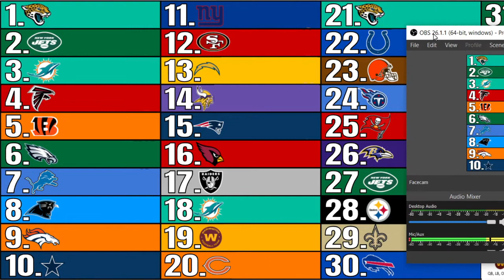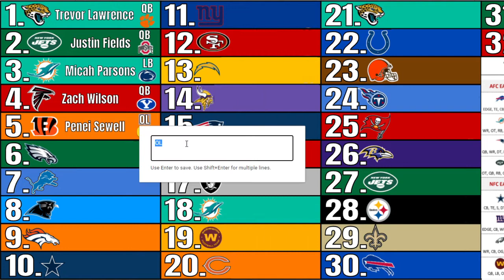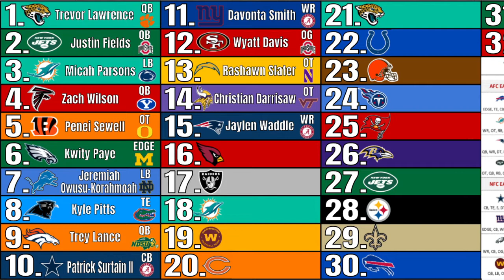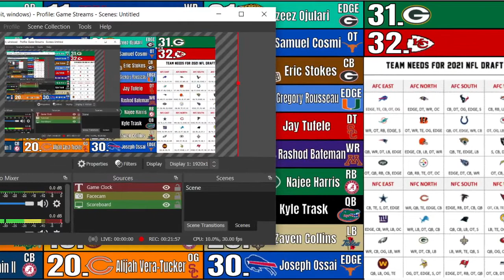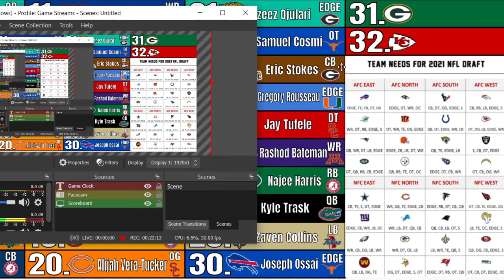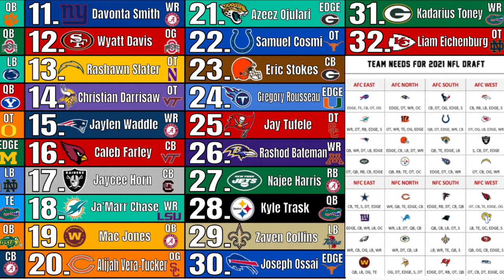Quincy Bell's NFL Mock Draft 1.0 - 2020